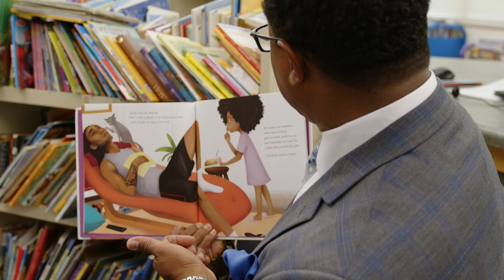Together We Can: Education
Together We Can: Education focuses on our education pillar of focus in the work we do at UWQC.